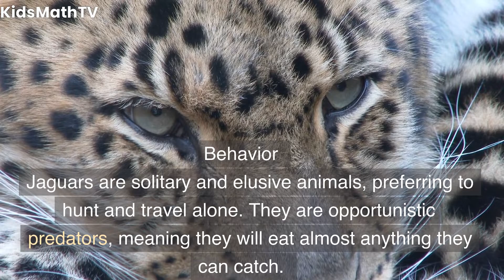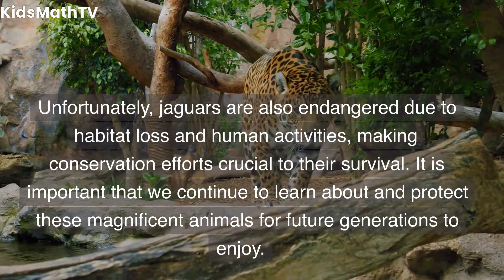Amazing Facts about Jaguars for Kids | Learn All About the Largest Big Cat in the Americas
Welcome to our educational video on jaguars, the largest big cat in the Americas! In this video, we will take you on a fascinating journey to discover amazing facts about jaguars. You will learn about their physical characteristics, habitat, diet, behavior, and much more. We'll also debunk some common myths about these magnificent animals.

Did you know that jaguars are excellent swimmers and climbers, and have the strongest bite of all big cats? Or that they are crucial for maintaining a healthy ecosystem in their habitat? Our video will provide you with a wealth of knowledge about jaguars that will leave you amazed.

Whether you're a kid who loves animals, a parent looking for an educational video for your child, or a teacher searching for a resource for your classroom, this video is perfect for you. Join us in this adventure to learn all about jaguars!